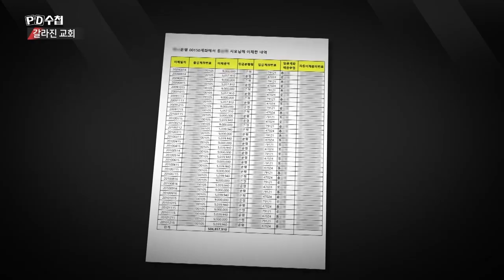서울교회, 3년째 치열한 싸움 - PD수첩 '갈라진 교회' (2월26일 방송 중)